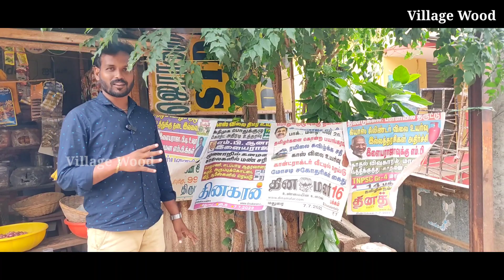ராஜ்யசபா MP இளையராஜா பூர்வீக கிராமம் வீடு சுற்றி பார்க்கலாம் வாங்க ஊர் மக்கள் என்ன சொல்றாங்க